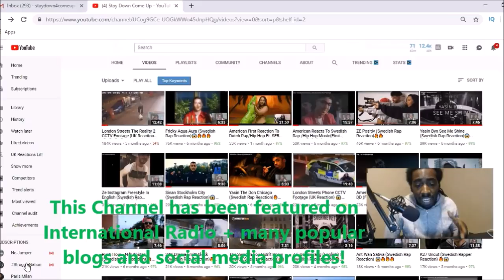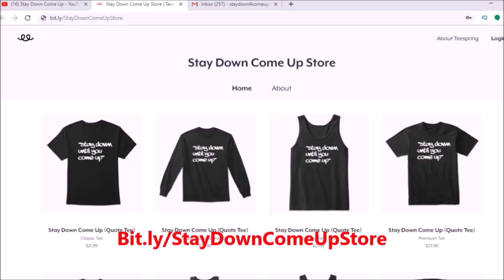1.cuz - Ja E Somali (Swedish Rap Reaction)😱🔥🔥🔥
My SetUp 👍👍👍

Unscripted reaction/commentary.